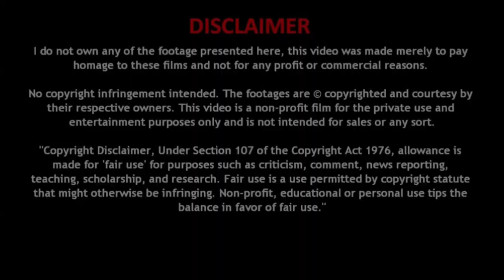(800 ORANG) Joe Hisaishi in Budokan - "Kimi o Nosete"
Aktifkan subtitle Youtube untuk bahasa Inggris atau subtitle lainnya.

Joe Hisaishi di Budokan – 25 tahun dengan Animasi Hayao Miyazaki (久石譲in武道館〜宮崎アニメと共に歩んだ25年間〜 , Hisaishi Jo di Budoukan Miyazaki Anime to Tomo ni Ayunda 25 Nenkan) adalah sebuah konser yang diberikan pada tanggal 4 dan 5 Agustus , 2008 (ditambah pertunjukan pada tanggal 6 karena tiket telah terjual habis pada hari pertama) di tempat Nippon Budokan berkapasitas 14.000 kursi di Tokyo untuk memperingati pemutaran perdana teater Jepang Ponyo dan 25 tahun kolaborasi musik antara komposer Joe Hisaishi dan pembuat film Hayao Miyazaki.
Konser besar ini menampilkan pertunjukan musik khas Miyazaki yang digubah oleh Hisaishi, memimpin dari piano, dan 200 anggota New Japan Philharmonic World Dream Orchestra, bersama dengan enam vokalis unggulan, 800 suara gabungan dari Ippan Koubo, Ritsuyuukai dan Little Penyanyi paduan suara Tokyo, plus marching band beranggotakan 160 orang. Secara keseluruhan ada sekitar 1.160 musisi dan penyanyi di atas panggung, didukung oleh gambar-gambar dari film Miyazaki yang diproyeksikan di layar raksasa.

Pertunjukan ini direkam dan disiarkan oleh NHK dalam dua versi - versi 1 jam yang diedit ditayangkan di NHK pada 31 Agustus, dan konser penuh ditayangkan di saluran satelit NHK BS2 pada 23 September 2008. Walt Disney Studios Home Entertainment merilis DVD R2 dan versi Blu-ray dari konser 2 jam ini di Jepang pada tanggal 3 Juli 2009.

Pada tahun 2017, Hisaishi memulai tur konser dunianya yang menampilkan musik dari film Studio Ghibli bersama Joe Hisaishi Symphonic Concert: The Music of Studio Ghibli.

*Ringkasan*
Joe Hisaishi in Budokan adalah konser peringatan yang memberikan penghormatan kepada pembuat film Hayao Miyazaki, dan menampilkan musik dari Castle in the Sky, My Neighbor Totoro, Kiki's Delivery Service, Porco Rosso, Princess Mononoke, dan Spirited Away, Howl's Moving Castle dan Ponyo. Lebih dari tiga puluh lagu, termasuk encore dimainkan di tempat Nippon Budokan berkapasitas 14.000 kursi pada musim panas 2008.

*Vokalis*
• Fujioka Fujimaki (Takaaki Fujioka dan Naoya Fujimaki)
• Masako Hayashi
• Ayaka Hirahara
• Mai
• Nozomi Ohashi

*Marchingband*
• Marching Band SMP Putri Ibu Kota
• Nipponbashi, Band Kuningan SMP Chuo-ku
• Band Kuningan SMA Kota Kawasaki Tachibana
• Band Kuningan Sekolah Menengah Atas Kota Takatsu Kawasaki

*Di balik layar*
Latihan diadakan di Makuhari Messe Exhibition Hall pada tanggal 2 dan 3 Agustus 2008. Tempat tersebut dipilih agar 1.200 peserta konser dapat bertemu dan berlatih, dan panggung diatur seperti pertunjukan yang sebenarnya. Layar custom-made berukuran 88 x 162 meter juga dipasang. Latihan berlangsung sekitar enam jam dalam rentang dua hari.

Joe Hisaishi menjelaskan, "Untuk konser ini, saya menulis skor baru yang dibuat khusus untuk orkestra skala besar, dan itu adalah orkestra besar dengan 6 tabung dan 24 senar. Timpani pembuka Nausicaa of the Valley of the Wind juga merupakan timpani ganda dibuat untuk dua pemain... dan ini adalah keluarga besar termasuk alat musik dengan berbagai perkusi (drum Jepang, drum taiko, chanchiki, dll.)."

Lagu-lagu yang dimainkan sebagai background music (BGM) venue sebelum pertunjukan adalah Music a del Museo, Birthday 15+, dan La neve rimossa (Musica del Museo Terzo Parte)," yang digunakan sebagai venue BGM Ghibli Museum di Mitaka, Tokyo Musik yang dipersembahkan saat ulang tahun Hayao Miyazaki belum pernah dibuat menjadi BGM atau CD asli museum.

Bygone Days (Porco Rosso) adalah organisasi jazzy yang menampilkan Joe Hisaishi pada piano, disertai dengan saksofon, trombon, dan tuba.

Cave of Mind (Howl's Moving Castle) disutradarai oleh trombon dan banda terompet dari barisan depan stand lantai pertama.

Joe Hisaishi menghadapi tantangan dalam menyusun urutan musik yang akan dimainkan, "Saya khawatir tentang berbagai keseimbangan di pertunjukan Budokan. Pertama-tama, ada sembilan karya mulai dari Nausicaä of the Valley of the Wind hingga Ponyo, jadi itu adalah sebuah tantangan untuk menyusunnya. Saya mulai dengan Nausicaä , Castle in the Sky, My Neighbor Totoro, Kiki's Delivery Service karena mereka adalah yang paling sederhana dan paling meyakinkan, tetapi saya harus menemukan cara untuk memasukkan Princess Mononoke. Saat konser sedang berlangsung , penonton dapat memprediksi bahwa "ini sedang berlangsung"".